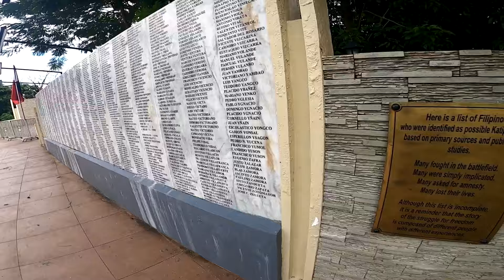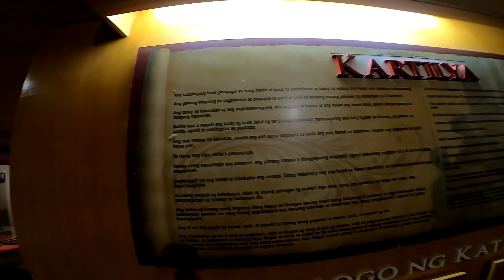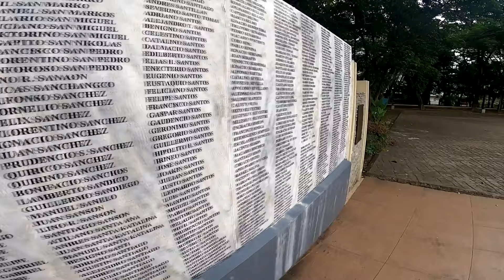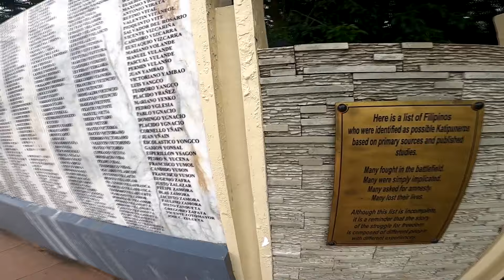Nakalimutang Kasaysayan ng San Juan City ating isaysay. ( San Juan History)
Mahalagang kasaysayan ng San Juan City na nakalimutan na ng karamihan at hindi alam ng mga kabataan. Ang pag lusob sa El Polvorin para makakuha ng mga armas panglaban sa mga Kastila.